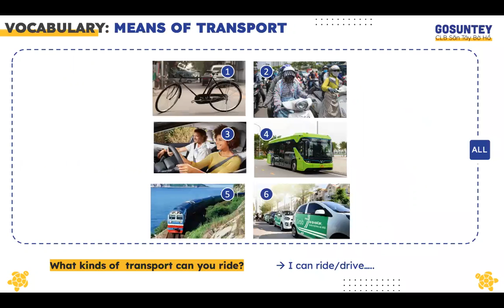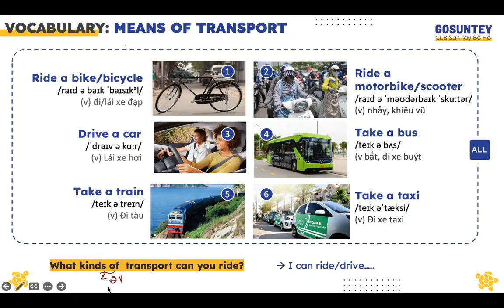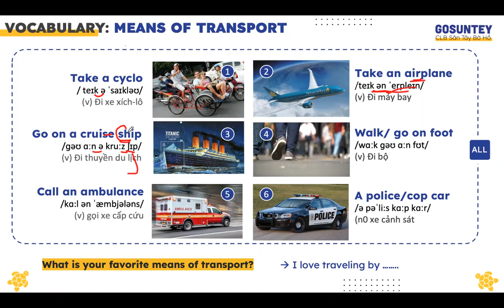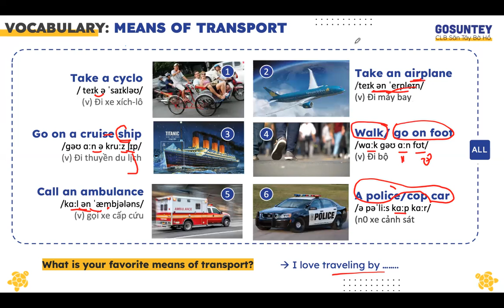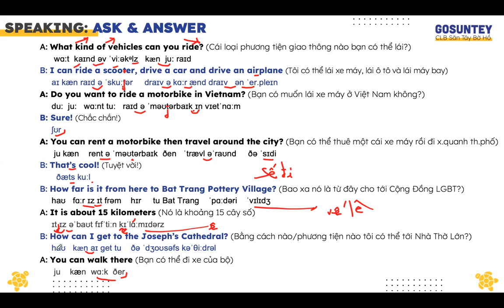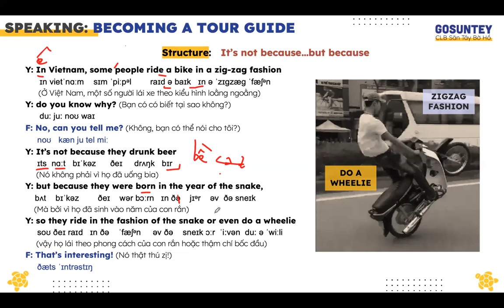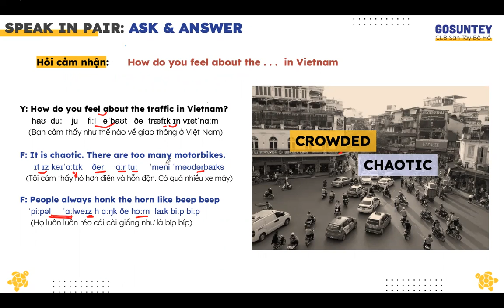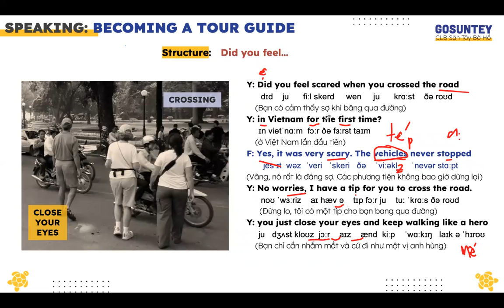HW Turtle Lesson 6 Transport